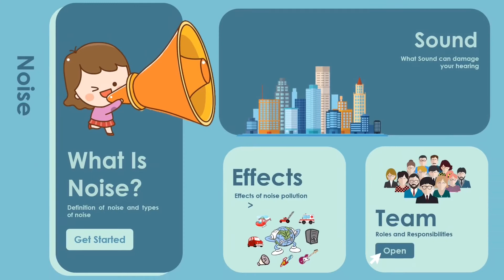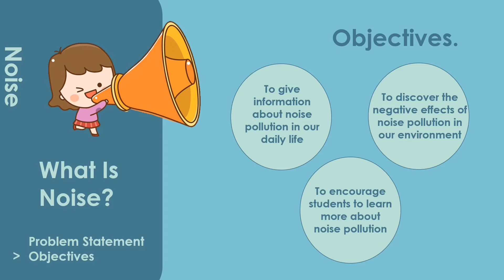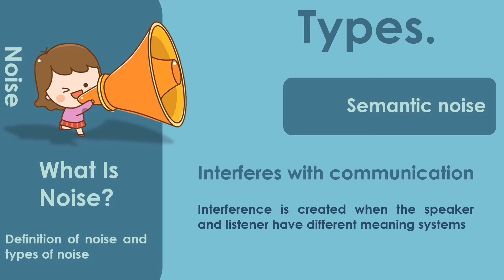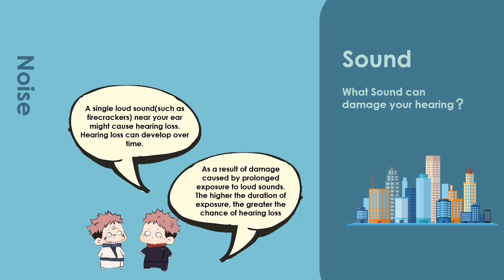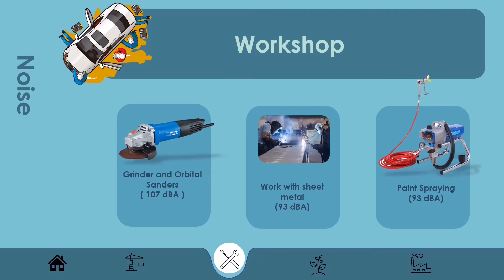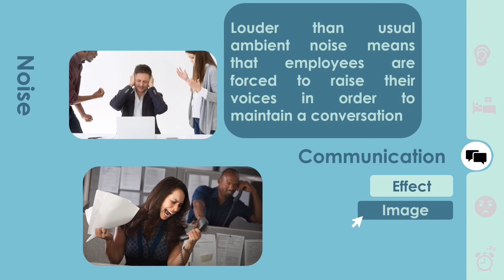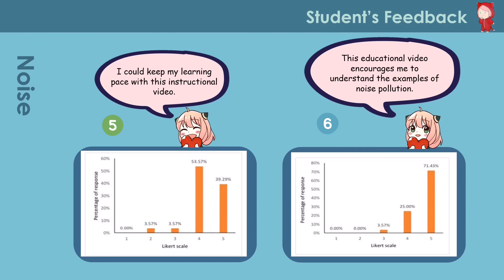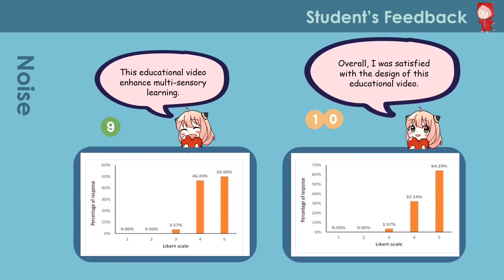Educational Video: Noisy Planet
INNOVATORS 2022

Title: Educational Video: Noisy Planet
Category: CONTENT DEVELOPMENT

Team Leader:
NUR AUNI RAIDAH BINTI ROSLAN

Team Members:
1) Nur Shafiqah Binti Ahmad Shafiq
2) Anis Balqis Binti Lokman
3) Nur Adilla Binti Hishamuddin
4) Nur Farah Husna Binti Mohd Nizam
5) Ts. Nurzawani Binti Md Sofwan

Organization:
UiTM Cawangan Sarawak, Kampus Samarahan